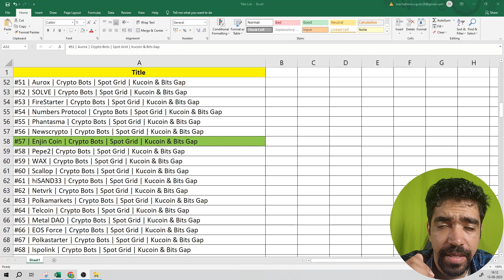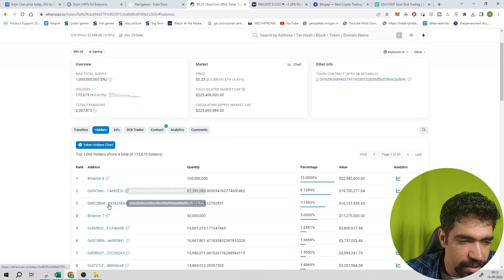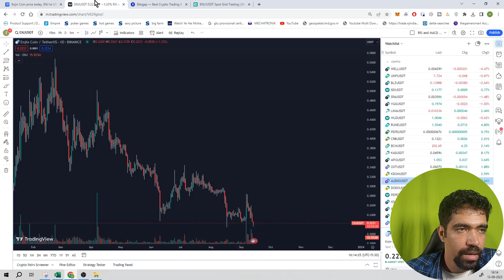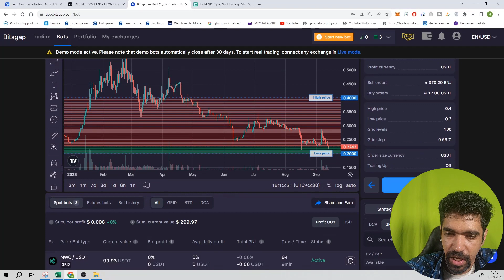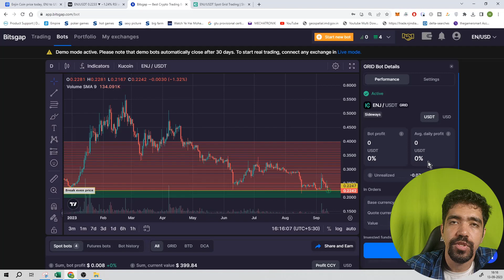#57 | Enjin Coin | Crypto Bots | Spot Grid | Kucoin & Bits Gap || IN HINDI